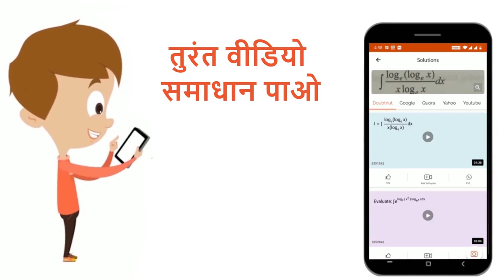किसी कक्षा में 50 छात्र है जिनमें से 30 ने भौतिक शास्त्र तथा 40 ने गणित विषय लिया है। उन छात्रों...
किसी कक्षा में 50 छात्र है जिनमें से 30 ने भौतिक शास्त्र तथा 40 ने गणित विषय लिया है। उन छात्रों की संख्या ज्ञात कीजिए,‌ जिन्होनें i. केवल गणित लिया है ii. केवल भौतिक शास्त्र लिया है।
Class: 12
Subject: MATHS
Chapter: समुच्चय
Board:Madhya Pradesh Board

👉 Have Any Query? Ask Us.